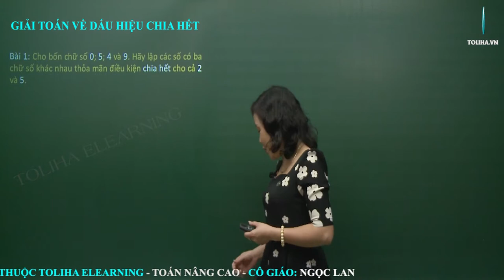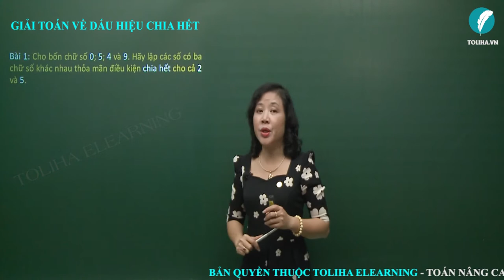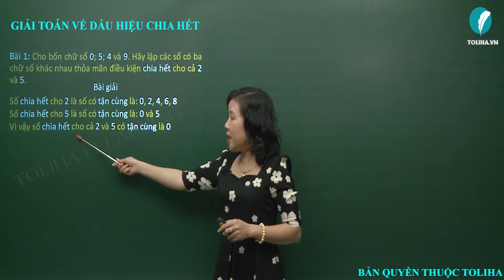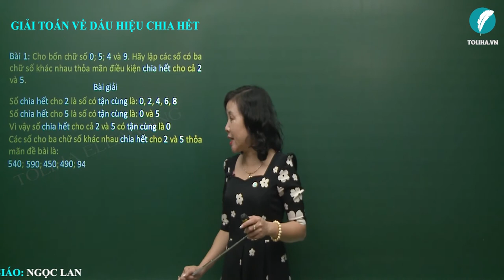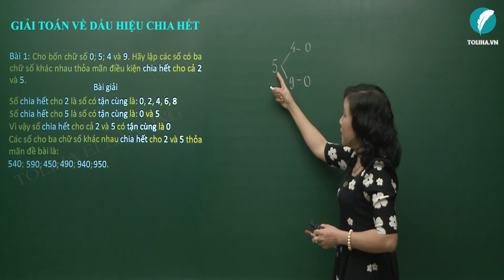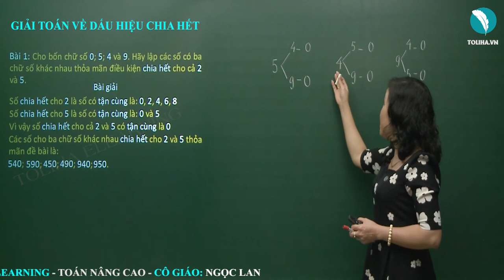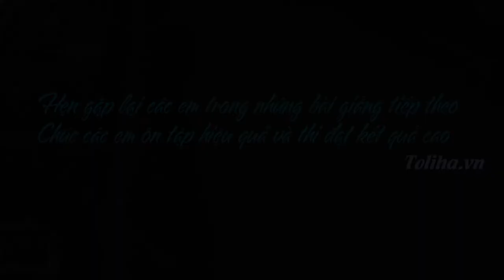Toán học lớp 4: Giải toán về dấu hiệu chia hết - Cô Ngọc Lan - Toliha.vn